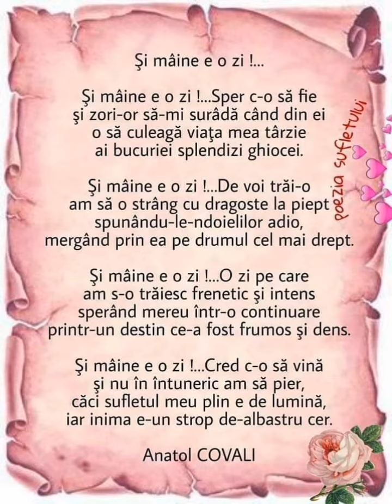Si mâine e o zi!